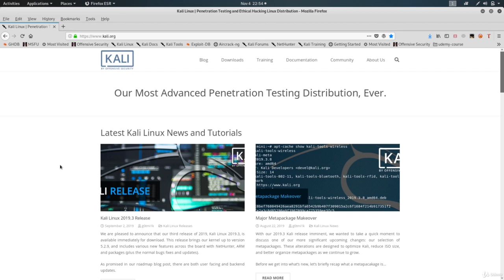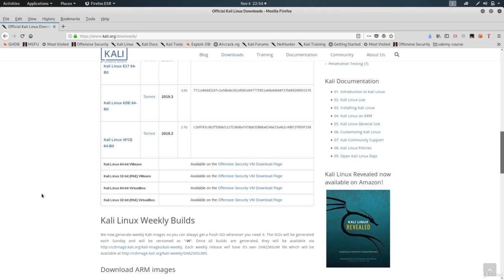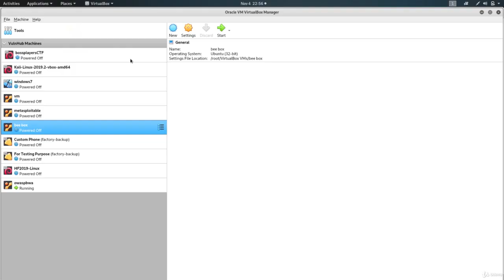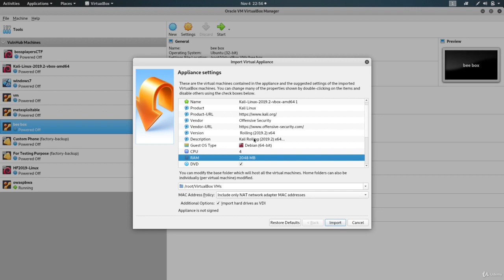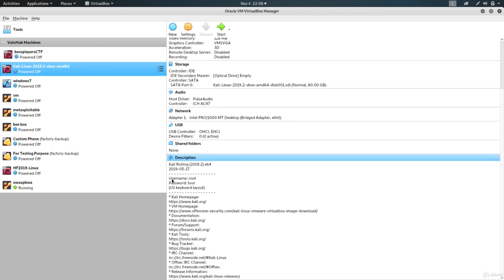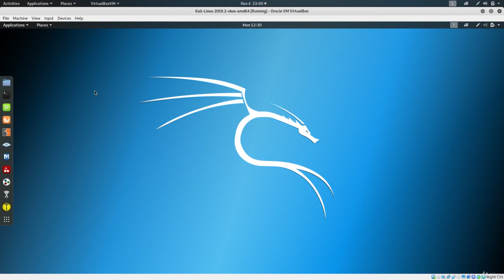Lecture 5- Installing Kali Linux